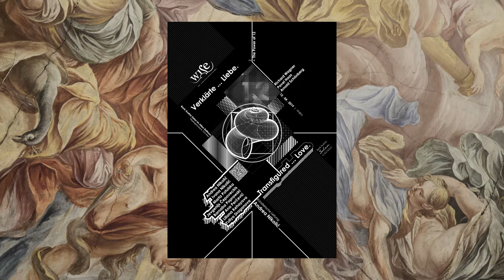WISE: Wien International Soloists Ensemble | Transfigured ... Love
A short story from the second concert (and the making-of) of the "Power of 12" cycle by the WISE: Wien International Soloists Ensemble: Transfigured ... Love. | Verklärte ... Liebe. In the Bank Austria Salon im Alten Rathaus, 12 April 2019, Vienna, Austria.

On the programme:
Richard Wagner: Prelude to Tristan und Isolde
Pavel Haas: Suite for Oboe and Piano
Arnold Schönberg: Transfigured Night, op. 4

Ivana Nikolić, oboe
Yuliya Draganova, piano
Jevgēnijs Čepoveckis, violin
Marta Potulska, viola
Barnaba Poprawski, viola
Liliana Kehayova, violoncello
Ana Perčević, violoncello
Andrea Nikolić, violin & artistic leadership

Audio by Bas Jongen, live from the concert.
Video created by Siavash Talebi.
Visual ID: Hessamedin Fana.